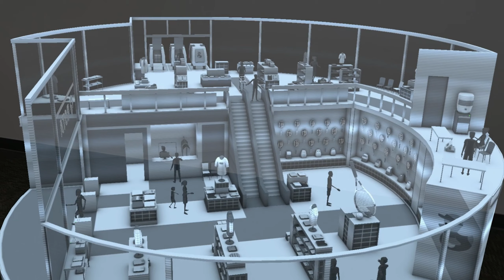Smart venues: How data transforms retail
Imagine smart shopping carts guiding you to products based on your preferences and automatic payments, so you don’t need to checkout. This is the future with smart venues.
Explore how to reimagine the shopping experience